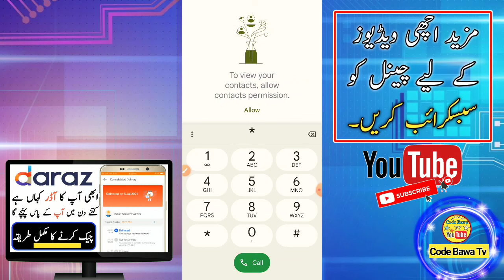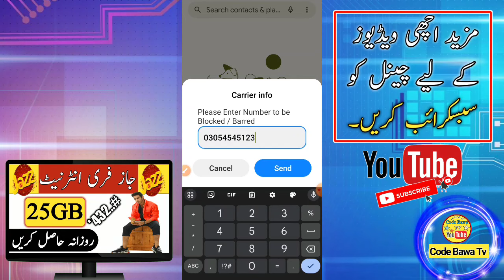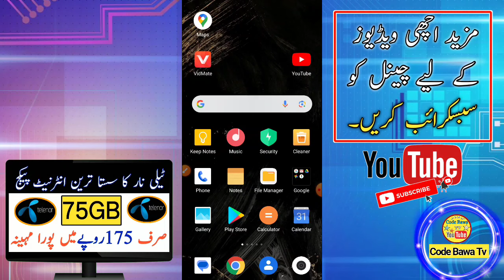How to block jazz sim | jazz sim block karne ka tarika | cnic detail